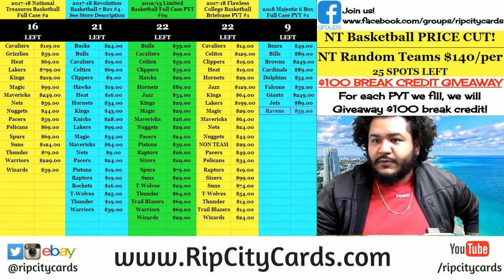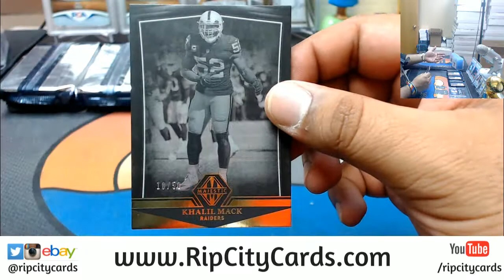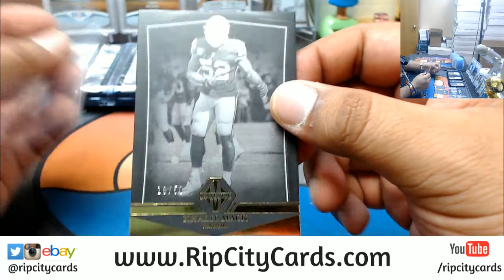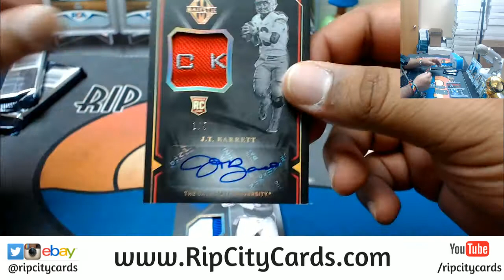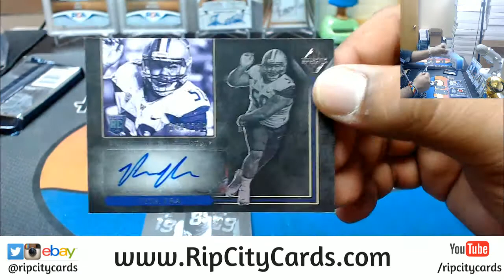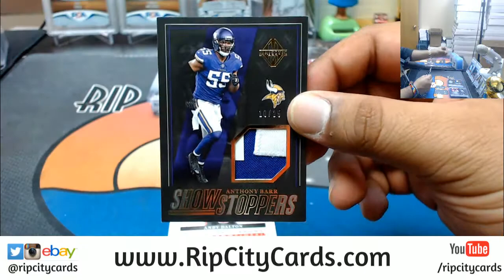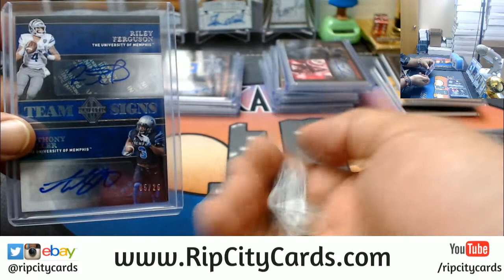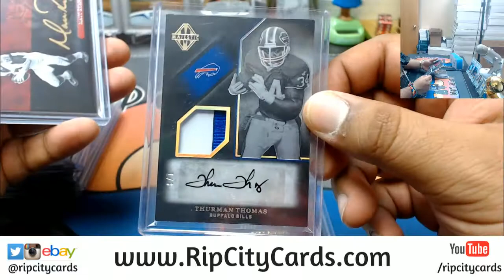2018 Majestic Football Half Case #4 eBay